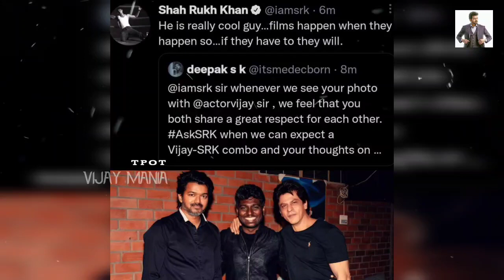Vijay உடன் இணையும் Shahrukh Khan | அதிரடி அறிவிப்பை விட்ட ஷாருக்கான் | Varisu | Ranjithame Song